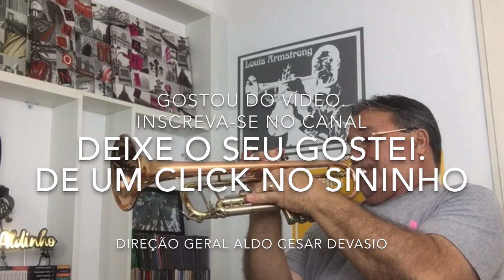Beyond The Blue Horizon @aldinhotrompete interpreta Ray conniff solo instrumental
Beyond The Blue Horizon Compositores: Leo Robin / W. Franke Harling / Richard Whiting @aldinhotrompete interpreta Ray conniff solo instrumental